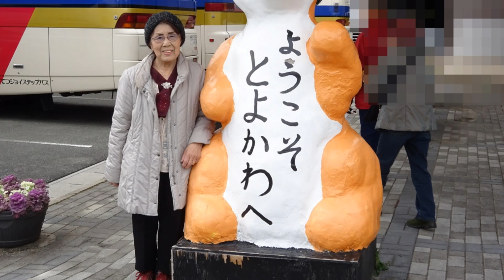米寿記念！ 婆さんスライドショー ～ Merry Christmas, And a Happy New Year ～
２０１６年を振り返って、一番おめでたかった事は
婆さんが米寿を迎えた事でした。

そんな妙子さんに、今後も元気で長生きして欲しいという
気持ちを込めて、クリスマスソング仕立てで仕上げました。

LINEスタンプ「となりの妙子さん」好評販売中！